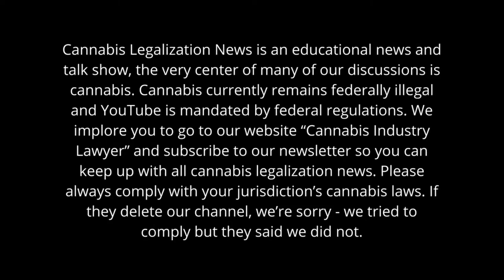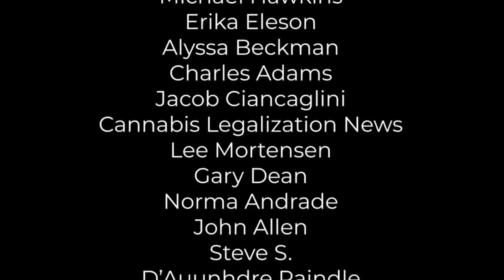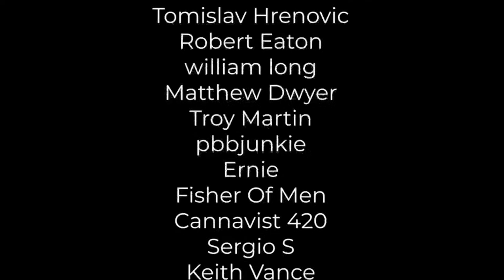Virginia Cannabis License Update | Virginia marijuana laws | Virginia Minority Cannabis Coalition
As Virginia moves closer to legalizing cannabis, many entrepreneurs are looking to get into the industry. But what will it take to get a cannabis business license in Virginia?

In this video, we speak with Paul McLean from the Virginia Minority Cannabis Coalition about the latest updates on getting a cannabis license in Virginia and how social equity will play a role in the process.

Please be 21+ because this is about the legal & legitimately lawful (at the state level) cannabis industry.

🌱 We can help with your cannabis business.

virginia marijuana laws,virginia marijuana,virginia marijuana card,virginia cannabis license update,virginia minority cannabis coalition,virginia marijuana laws